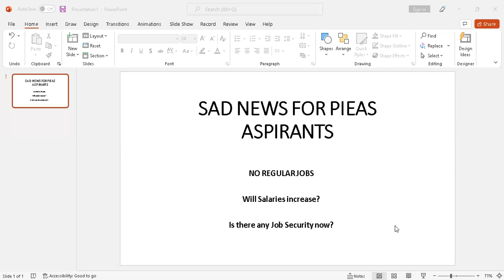Sad News for PIEAS ASPIRANTS - No Regular Jobs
Sad News for PIEAS ASPIRANTS
No Regular Jobs
Will Salaries increase?
Is there any Job Security Now?